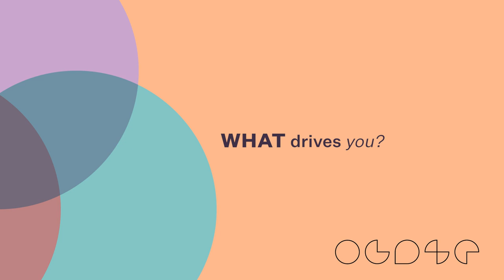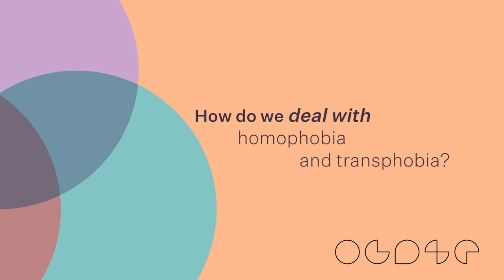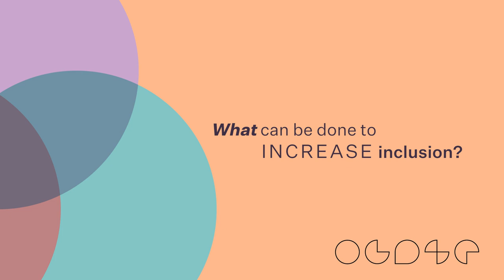Inclusion at Work - LGBTIQA+ inclusion with Terry Masson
Genuine inclusion means that every voice is heard, every individual belongs and is valued for their uniqueness. The public sector celebrates diverse voices, and hearing directly from employees like Terry Masson on how we can build more inclusive workplaces.

What can workplaces do to drive greater LGBTIQA+ inclusion?
🌈 Visibility, voice and representation matters, particularly in leadership.
🌈 Education and training can build workplaces that are more psychologically safe for LGBTIQA+ employees, with appropriate and targeted inclusion initiatives and mental health support available.
🌈 Inclusive policies and practices that provide equitable access to opportunities and create a safe environment where everyone can bring their true self to work.
🌈 Peer support and allyship provide platforms for advocacy and support.

For more information download the South Australian public sector's Diversity, Equity and Inclusion strategy